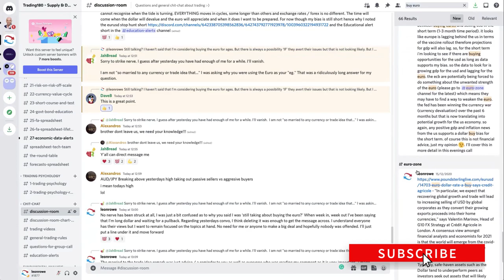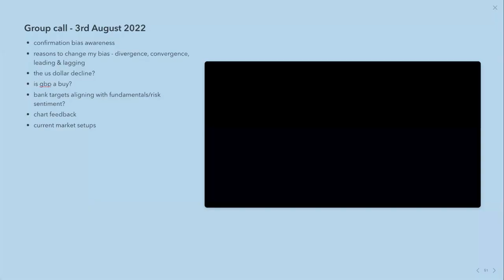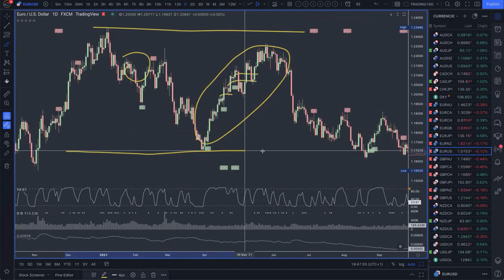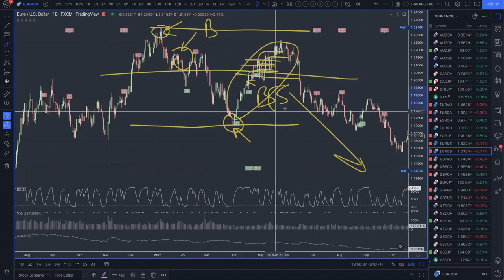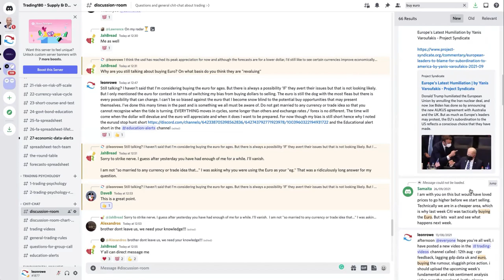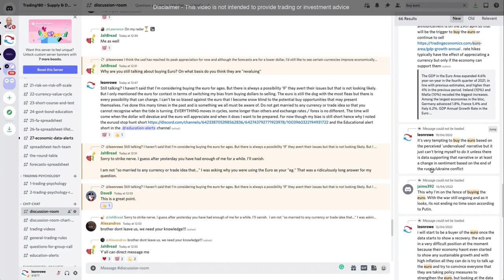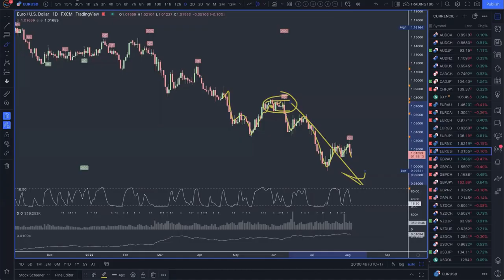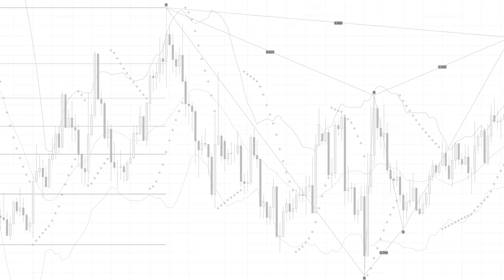Shorting eurusd for 18 months!!! Forex fundamental analysis masterclass